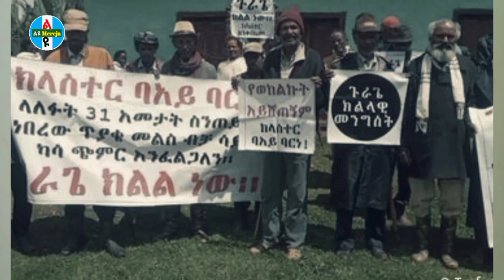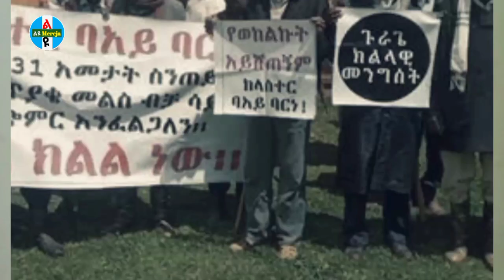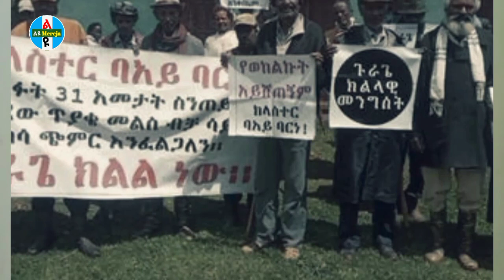ሰበር ዜና | Ethiopian news 11 March 2023